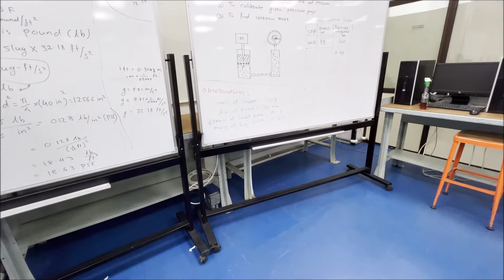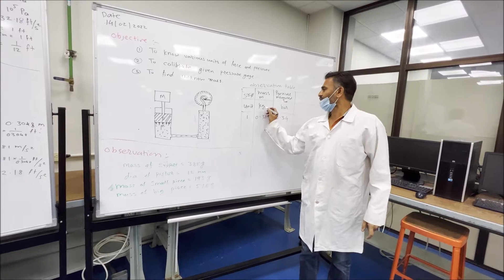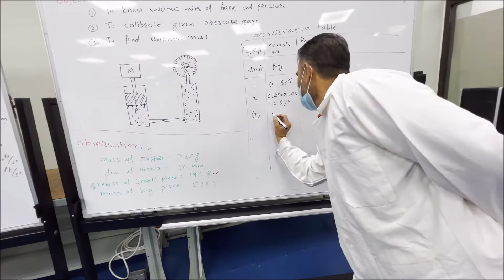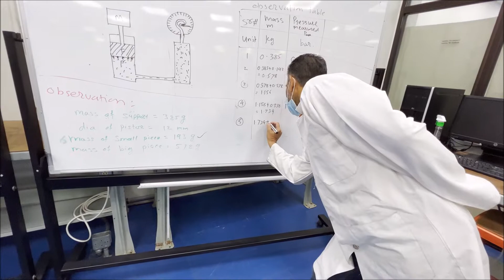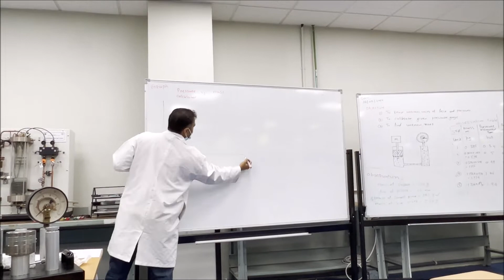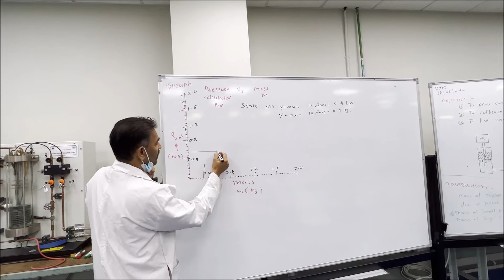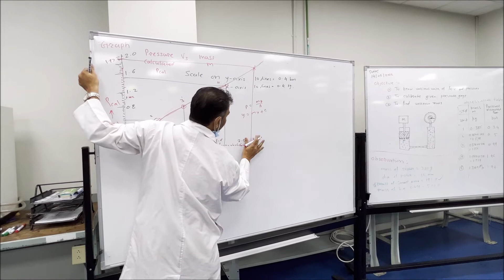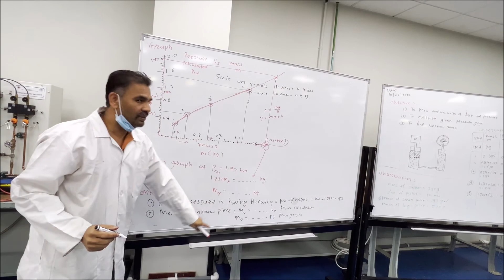MCET211 - Calibration of dead weight pressure gage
Objectives of experimentation is
1. To calibrate given pressure gage
2. To find unknown mass of given piece